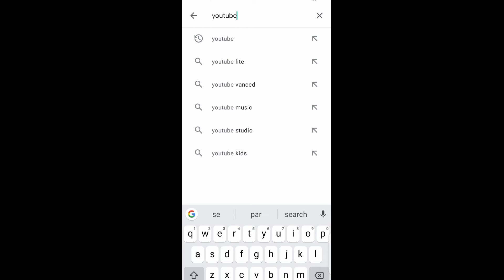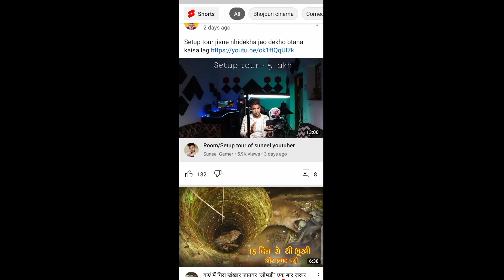Youtube ko update kaise Karen | How to update YouTube in Hindi_2021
diputek ,Dipu Tek